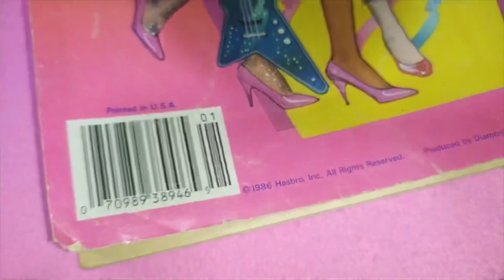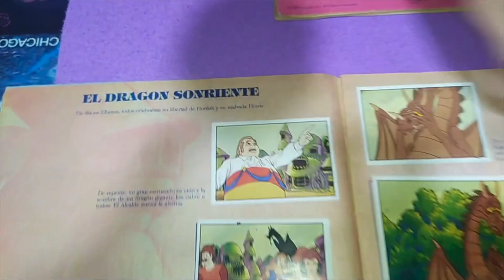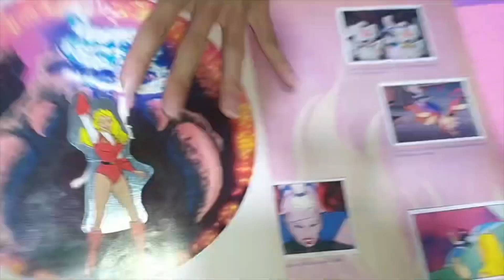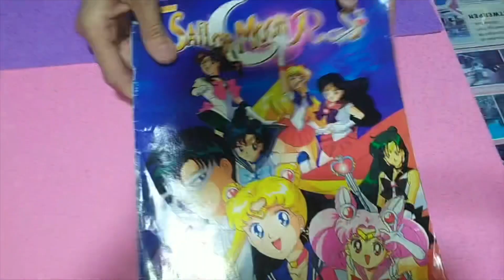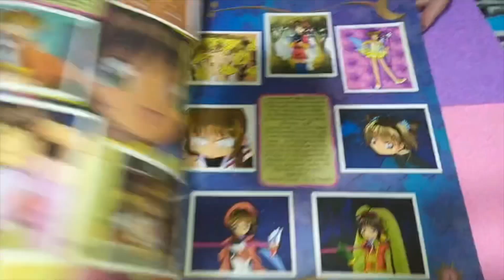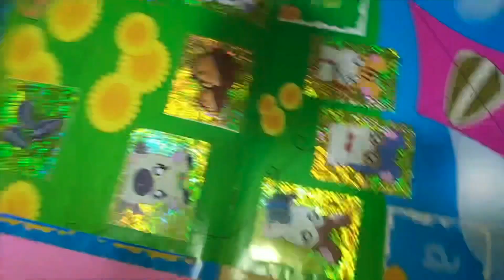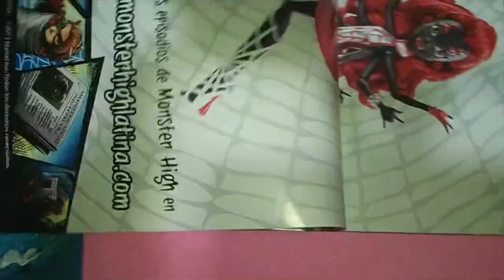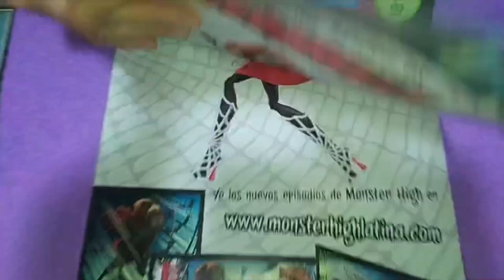Mis álbumes de los 80, 90, 00 - Coleccion de Caro y Karla